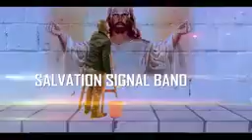YESU WEBALE OKUJJA 💃🕺 WAMPANGILA PLAN